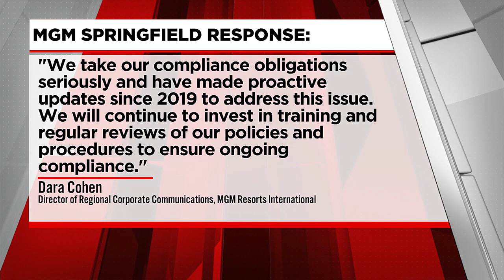MGM Springfield, Mass. AG reach settlement over wage and hour violations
If you worked at MGM Springfield, there’s a chance the casino owes you money.